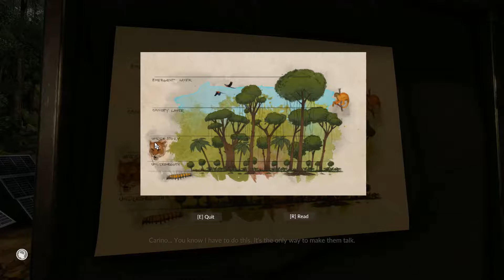Green Hell - Surviving The Amazon Rainforest EP 1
Welcome to Green Hell! A New survival game set in the Amazon rainforest! Green Hell is a sweltering struggle for survival in the Amazonian rainforest. Clinging to life, the player is set on a journey of durability as the effects of solitude wear heavy not only on the body but also the mind.